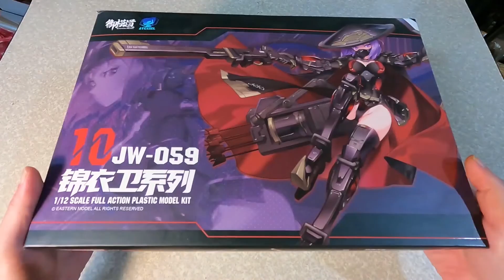【DIY動手作】[御模道] JW-059 錦衣衛 ATKGIRL 1/12 SCALE ガールプラモ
機娘又來了，這次換個口味
改換御模道的做做

配了一首超級搭的音樂，結果是版權樂...
可惡~只能換掉了( 又要傷心一陣子了QQ
又要重新上傳，暈倒

這次一些事情耽擱，製作的時間拉長了
影片希望大家看的開心~

BGM